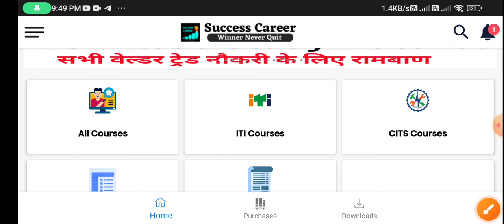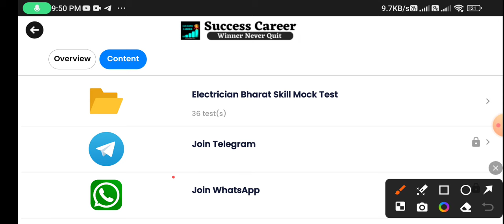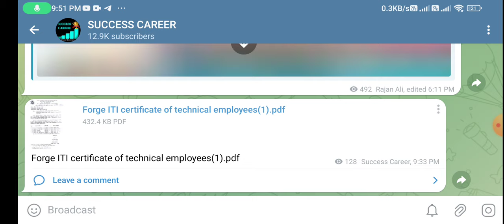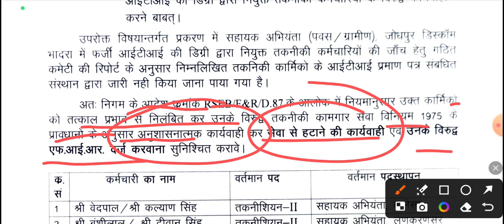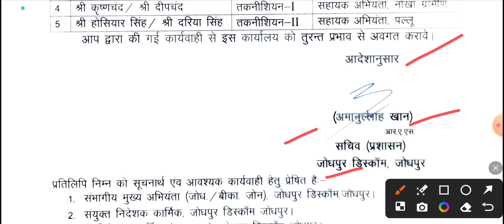ITI छात्रों पे कार्यवाई | JVVNL भर्ती मे फ़र्जी ITI सर्टिफिकेट लगाने वाले Technician पर FIR दर्ज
ABOUT CHANNEL
Regards:-
SUCCESS CAREER